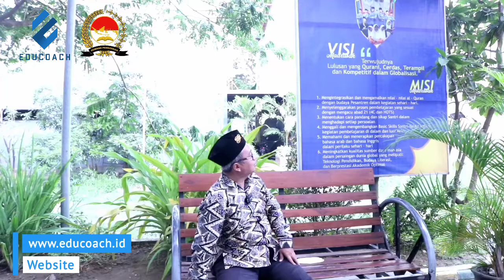PESANTREN MODERN AL-AMANAH JUNWANGI BERBASIS QURAN DAN BERWAWASAN GLOBAL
Bersama CEO Educoach Dr Nasrul Syarif M.Si.

PT. EDUTAMA GLOBAL INDONESIA
Training, Coaching & International Certification
Bergerak Serentak Mewujudkan  Indonesia Cerdas

Educoach bergerak di bidang Training, Coaching dan International Sertification.

1. Training Program: Simak.id, ASA, TOT Guru Asyik, Mastering Public Speaking, Spiritual Leadership, Services Excellence, Character Building, Literasi Digital, Training & Coaching Pra Purna Bakti
2. Coaching Program: ASA - Career Coaching, Incubator Business, Coaching Pra Purna Bakti.
3. International Certification Program: Microsoft Office Specialist (MOS - MS Word, Excel, Power Point, OutLook, Acces, OneNote). Microsoft Certified Educator (MCE). Microsoft Certified Fundamentals/MCF (Office 365, Azure, Microsoft Dynamic). Share Point. Information Technology Specialist. Adobe Certified Professional (AC PRO). Autodesk Certified User (ACU). ABSS International Certification. IC3 Digital Literacy Certification. Entrepreneurship and Small Business (ESB). Project Management Institute (PMI). EC-Council Associate Certifications. Mikrotik.